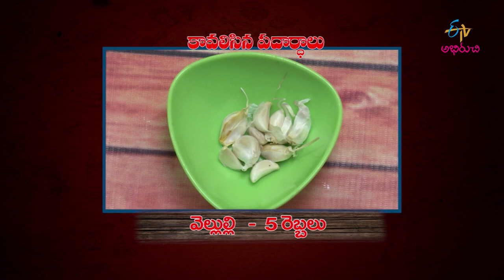Gummadikaya Dappalam | Lunch Box | 14th January 2019 | Full Episode | ETV Abhiruchi